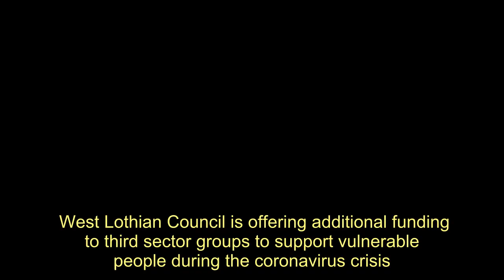New funding for groups helping the vulnerable in West Lothian during coronavirus crisis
West Lothian Council is offering additional funding to third sector groups to support vulnerable people during the coronavirus crisis.  The council has set aside over £327,000 to help Third Sector groups in West Lothian. This includes local charities, community groups, community councils, social enterprises and voluntary organisations.   The council is keen to hear from all groups but particularly those who support the elderly and people with disabilities.  Craig McCorriston, the council’s head of planning, economic development and regeneration, said: “This is a significant funding package that we believe can go a long way to support local groups help those most in need.    “We want to get funding to organisations as quickly as possible so we are asking for applications to be submitted by 10am on Thursday April 16. The application form, which is available on the council’s website, is short and we would encourage Third Sector Groups to submit applications as quickly as possible.   “West Lothian Council is grateful for the work which third sector organisations are doing to support those in need as a result of the COVID-19 crisis. We aware that meeting these challenges is placing resource pressures on organisations.”  For more information and to download the form, please New funding for groups helping the vulnerable in West Lothian during coronavirus crisis
West Lothian,West Lothian Council,Armed forces,Bathgate